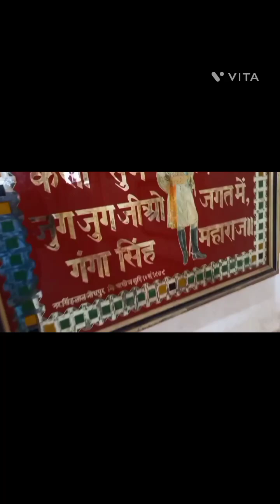Vlog 2 || Junagadh fort bikaner history || जूनागढ़ का किला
Junagadh fort bikaner history ( in hindi ) guided tour of fort | जूनागढ़ का किला